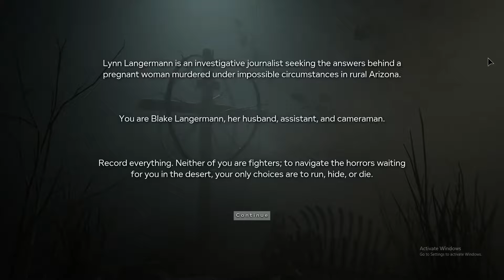OUTLAST 2 WALK THROUGH PT.1